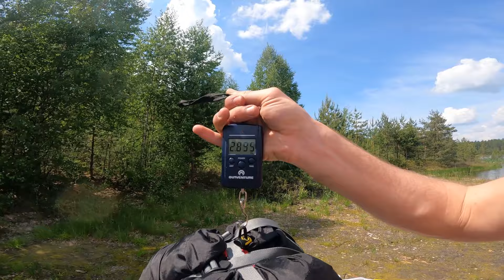ВЛОГ | 160 серия ПВД Поход | Кровь, пот и слезы. Обратный путь.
Обратный путь! Трудно? Да, трудно! Жестко, да жестко! - но это поход! Мы вернулись и с нами все хорошо, остальные подробности в серии)